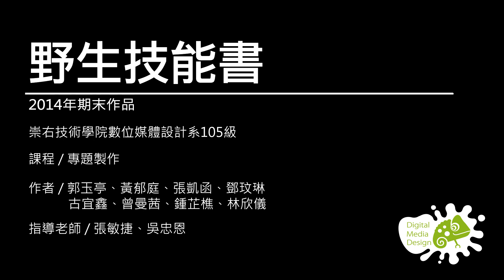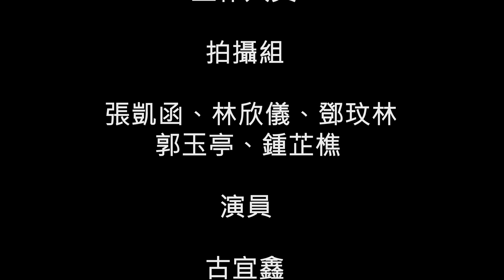【張敏捷指導作品-103大三：野生技能書】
G:\STUDIO\My Classroom(Stock)\0001-崇右技術學院(庫存)\1407-崇右103學年度第1學期課程\02-課程進度\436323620N7-影片應用專題製作(大三專題)\01-專題成果\第06組